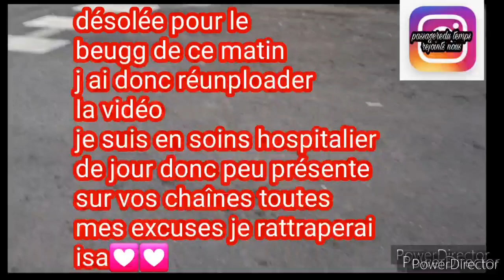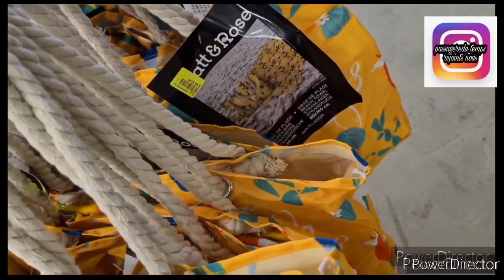🥰❣NOZ ARRIVAGE 10 /02/2022# noz# arrivage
on se retrouve pour des arrivages noz et bons plans noz
arrivage noz mode lifstyle
arrivage chaussures
arrivage sacs à main
bon visionnage et n'hésite pas à nous rejoindre

video 1 retard de journée pour cause technique désolée